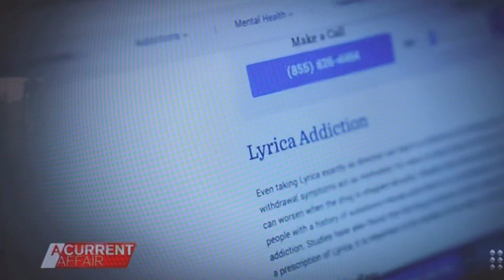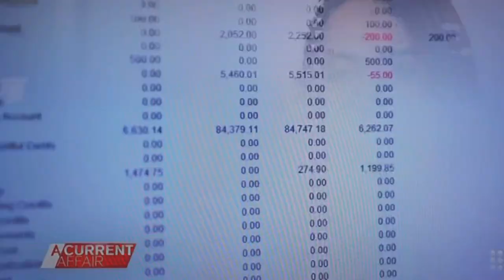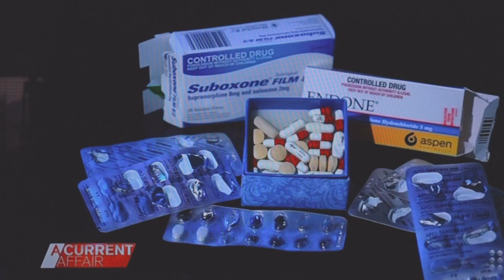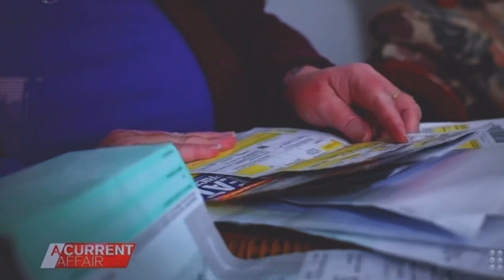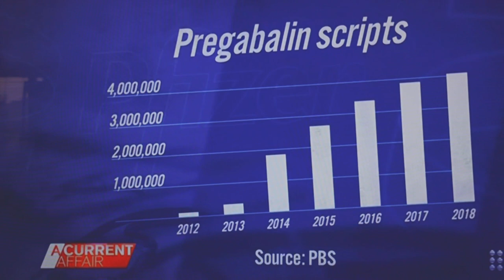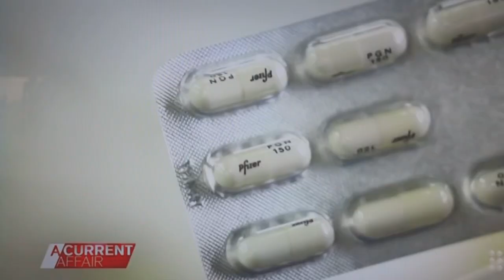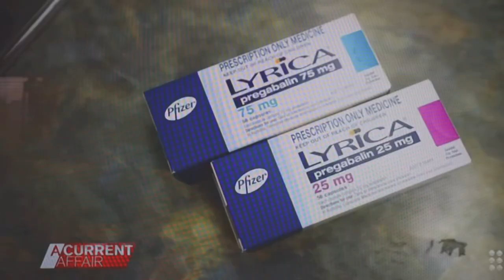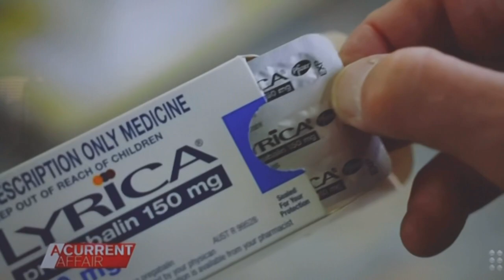Pregabalin withdrawals and side effects (Lyrica)/channel 9 current affairs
This video deals with some of the issues that pregabalin (Lyrica) prescribed users encounter.

Many medical health professionals do not accept the problems faced by patients when taking or tapering off this medication.

It is often prescribed for other conditions not listed.

Probably this video will probably be deleted by youtube or something before this happens, please share and let people know how dangerous the medication is. For more information i have support page please contact my Facebook david lister or email